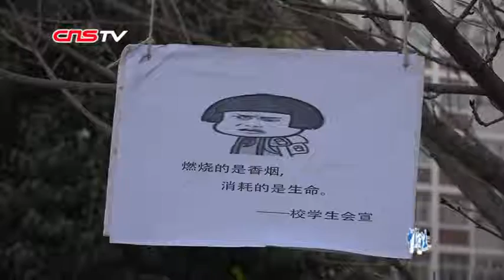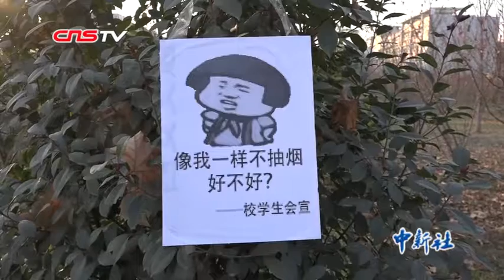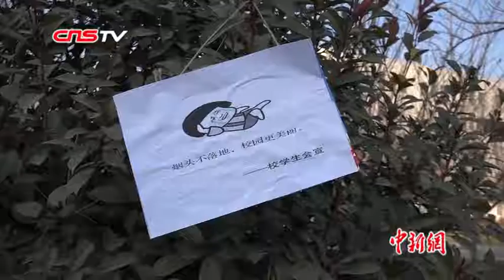西安一高校张贴诙谐幽默禁烟“表情包” 倡导无烟校园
“吸烟找不到对象”“燃烧的是香烟，消耗的是生命”……这样的文字配上网络趣图秒变“表情包”，是不是很有趣？近日，西安交通工程学院的禁烟“表情包”走红网络，引发关注。(梅镱泷 党田野 高铖)